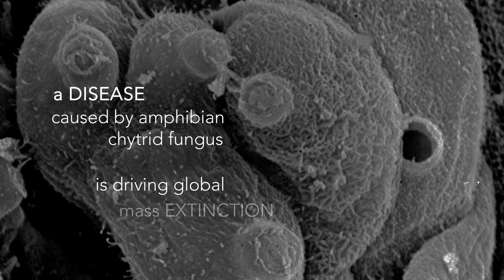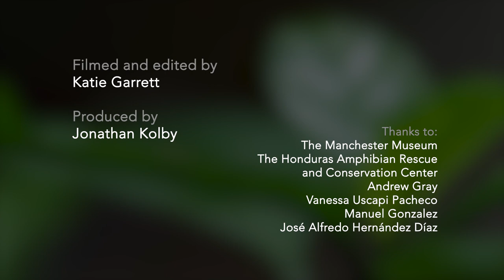Frog Chytrid Extinction Video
At least 500 species have already declined from chytrid and it's still spreading! The world has NEVER lost so many species to a single disease. This video summarizes the paper by Scheele et al. (2019) published by Science

This video was filmed & edited by Katie Garrett and produced by Jonathan Kolby